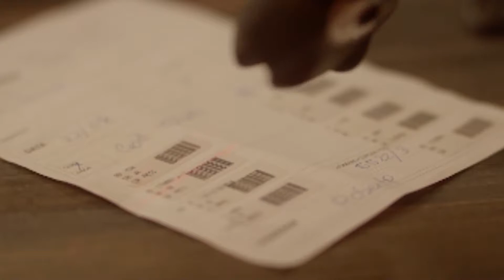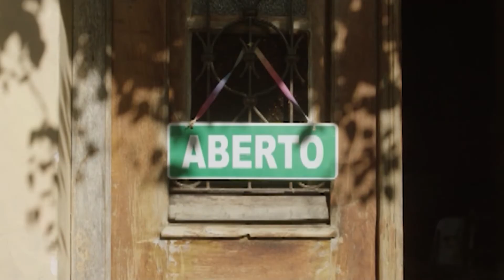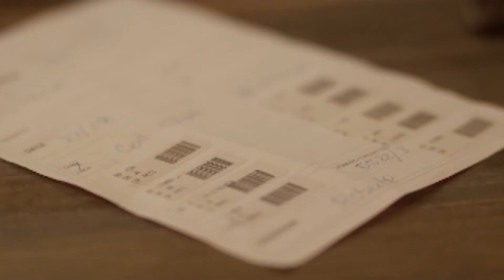Opinião Livre 14 02 2018